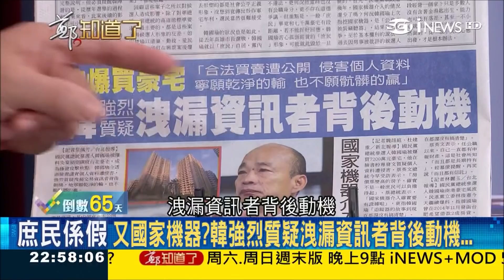被問及失業時買7200萬豪宅 韓國瑜再喊國家機器 強烈懷疑洩漏者背後..│鄭弘儀主持│【鄭知道了精選】20191107│三立iNEWS